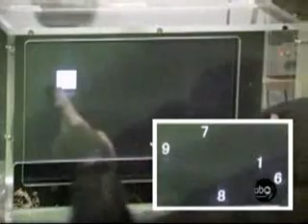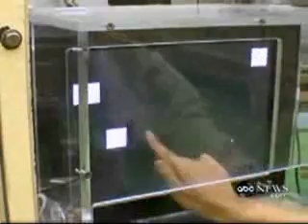Man vs Chimp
this is quite fasinating. Scientist compare a chimps memory to full grown adults ememory.